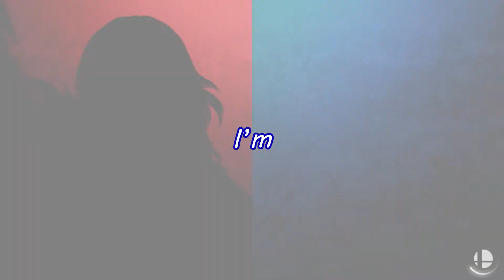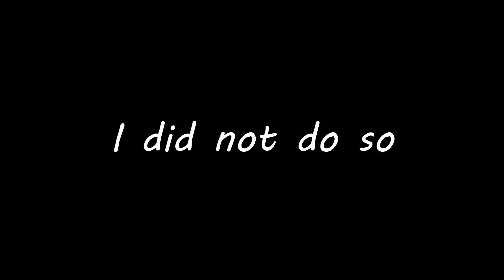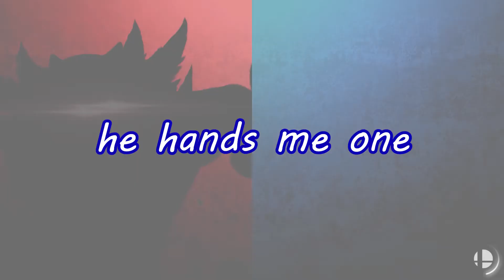Rip Luke's sandwich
Can I get an F in chat for Luke's sandwich